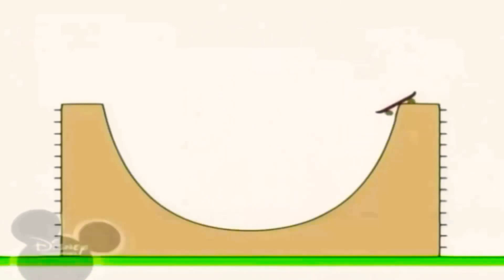15 березня 2021 р.